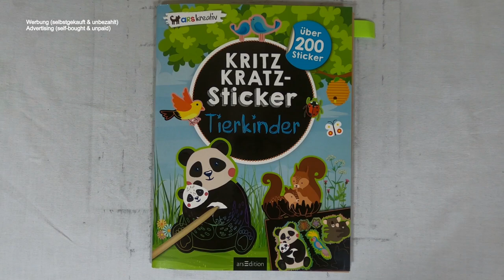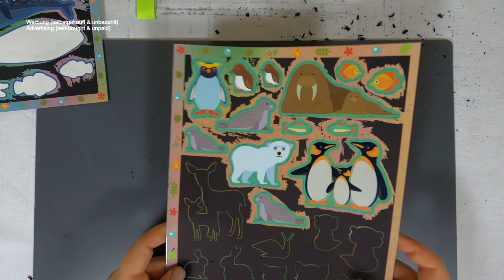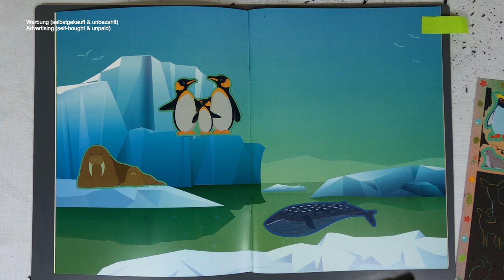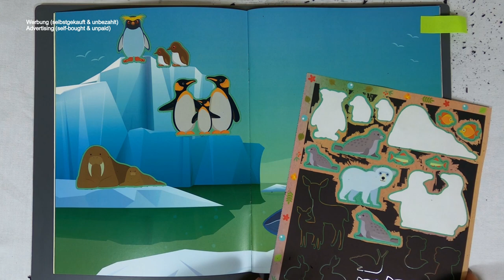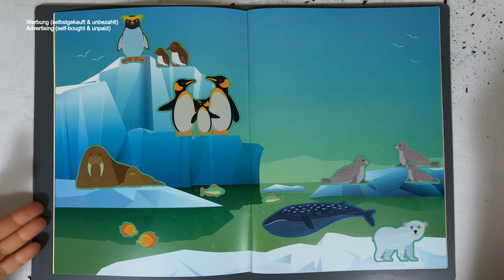Welche Tierkinder gibt es im arktischem Meer? I DIY I ASMR I relaxing I scratch painting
diy I asmr I relaxing I sticker I scretchbook I notalking I oneshot

📖 Buch 📓
Kritz Kratz - Sticker / Tierkinder

Bildnachweis: Getty Images /Omela, 7romawka7, adekvat, Armation74, Artis777, BeskovaEkaterina, Bullet_Chained, colematt, ekolara, Evgeniya_Mokeeva, faitotoro, fireflamenco, FloWBo, incomible, IraManakova, Jackie2k, Jintana Kitchuchittarom, Jirafic, Kauriana, Lilett, luplupme, MacTavish, Malchev, matt_post, MerggyR, MicrovOne, moremarinka, mountainbrothers, MyosotisRock, Nadzeya_Dzivakova, Nearbirds, Nongkran_ch, Olga_Korneeva, OonaPulkkinen, RKaulitzki, Samuil_Levich, Stevy, studiogstock, Svetlana Aganina, TAW4, Thomas Pajot, VectOrOvich, Yulia Ogneva